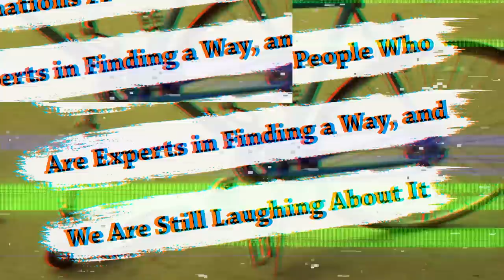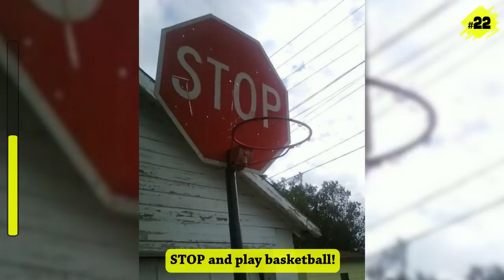DIY Abominations From People Who Are Experts in Finding a Way